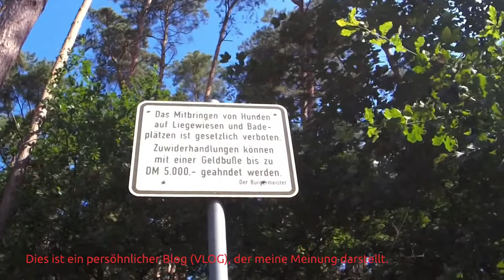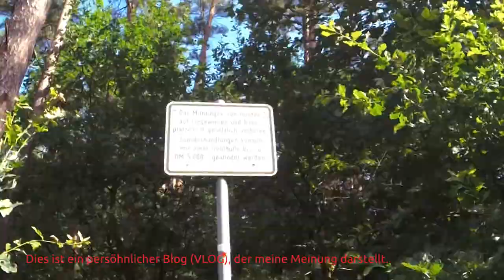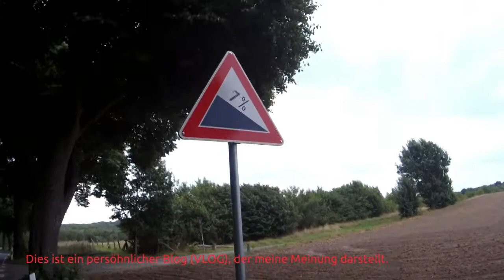Europäischer Fernwanderweg E9a von Ratzeburg nach Gardebusch am 20. August 2016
Fernwanderweg E9a von Ratzeburg nach Gardebusch am 20. August 2016 Naturparkweg